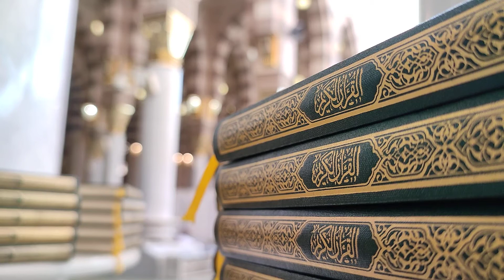Masjid-e-Nabwi Sharif of Quran